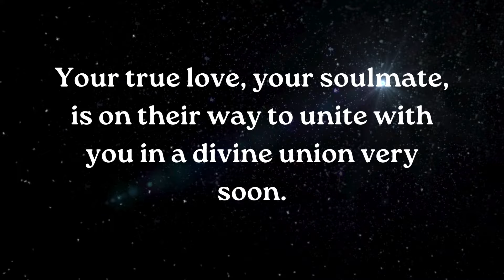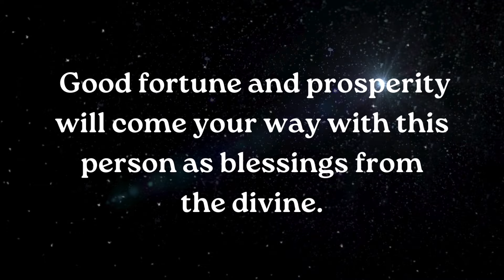⚱️Someone who has been distant from you is coming.......... smile relationship ~ Jesus